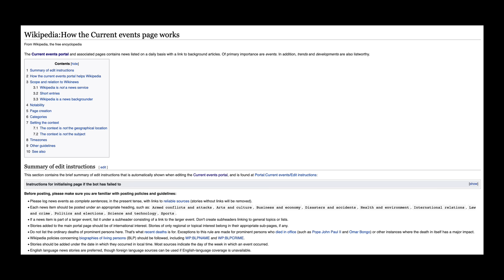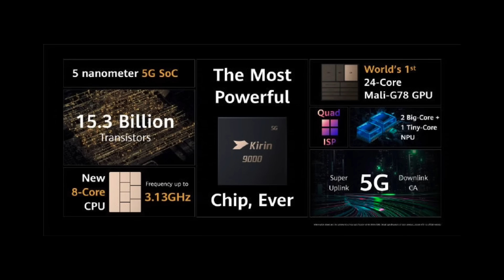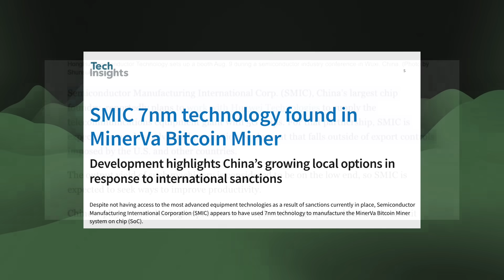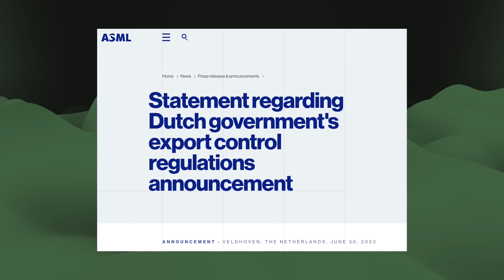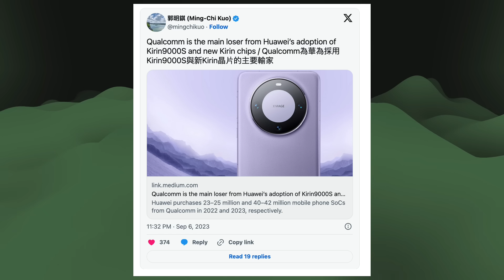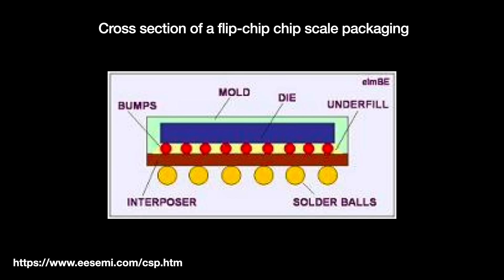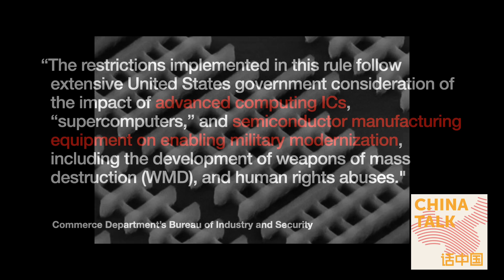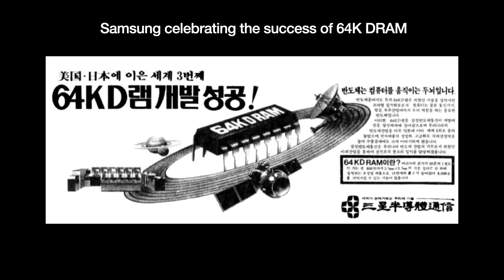China's 7nm Semiconductor Breakthrough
Corrections:
- The MinerVa BTC miner was SMIC N+1, not N+2. Didn't see the TechInsights update